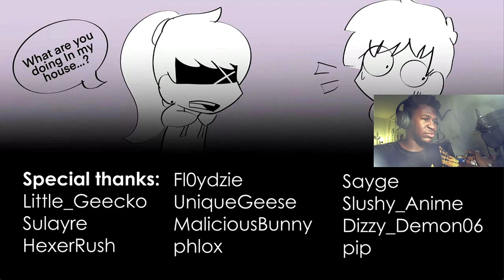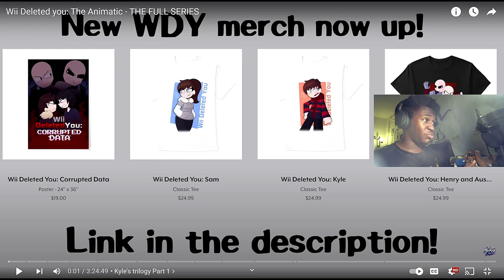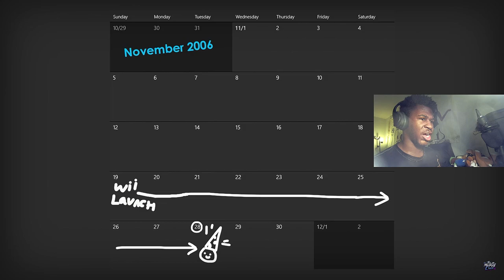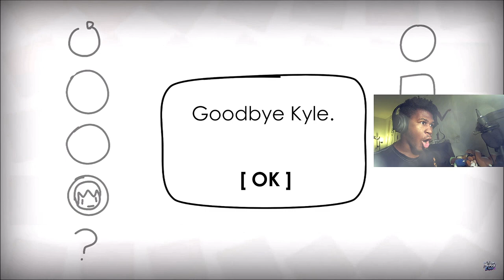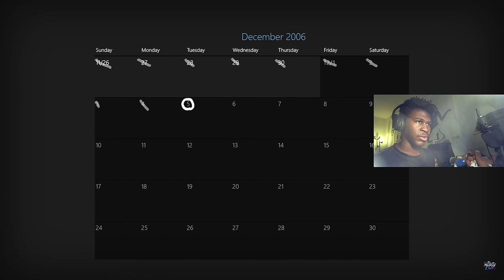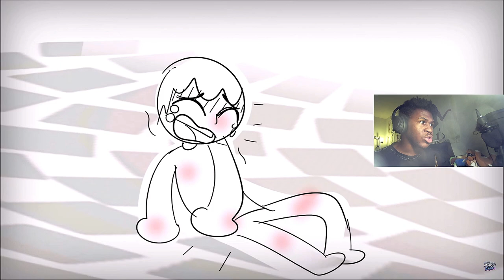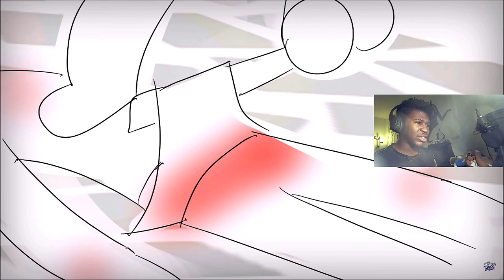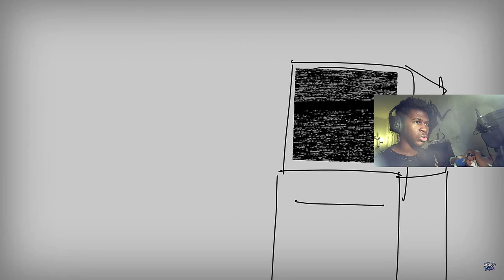HYPNO COULDN'T MAKE IT BUT I THINK THIS SUFFICES!!! | Friday Night Funkin(Vs Eteled)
Shoutout to @TheMaskedChris , @nuclear_blue    , and everyone else who was involved in making this because this is amazing.